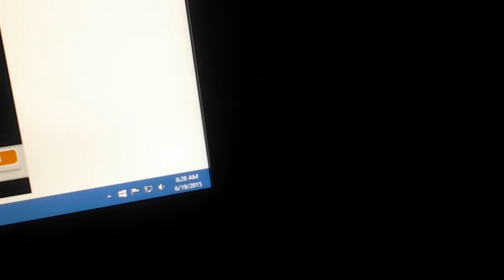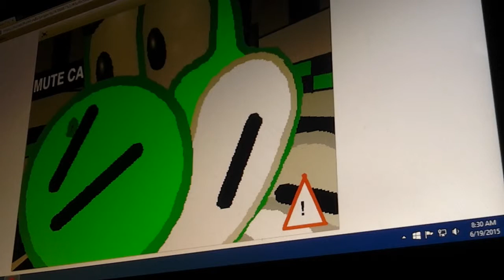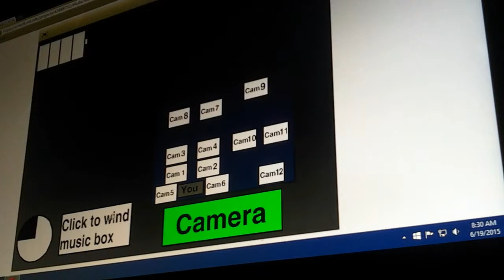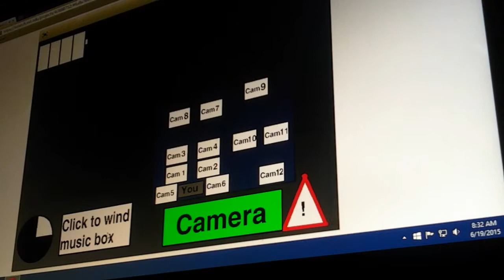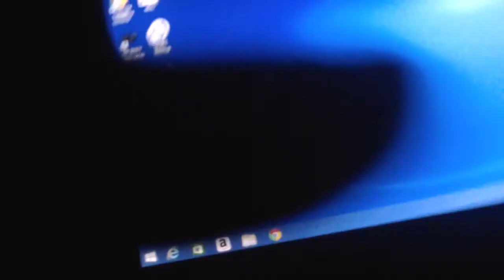Five nights at mario's 2 costume night 2015 fail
Yep a five nights at freddy's 2 fan made game by mario 12345